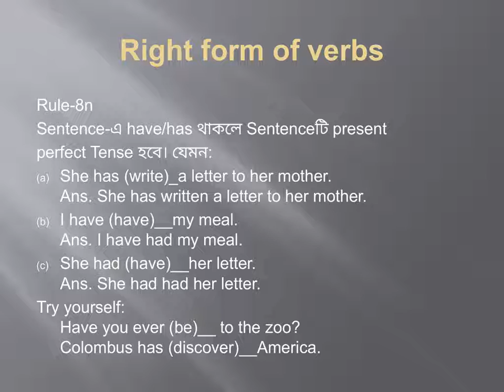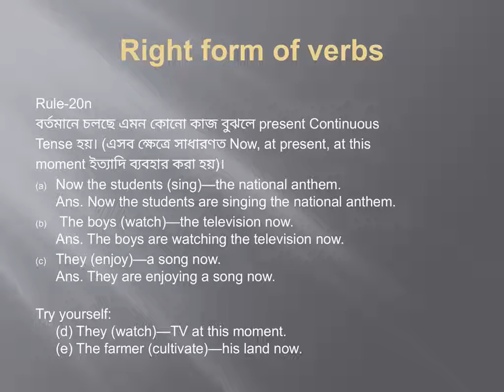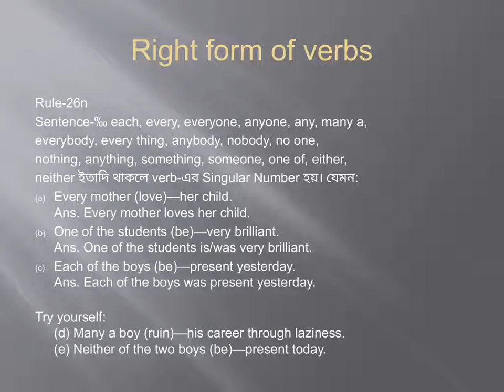Right Form of verbs